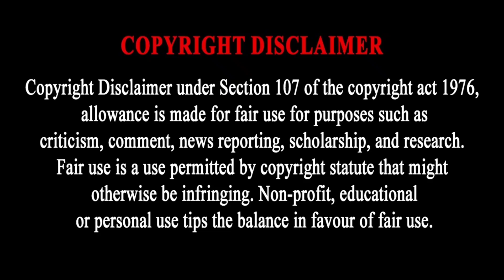07-12-2022 | WEDNESDAY MOVIES IN TAMIL TV CHANNELS | TAMIL NEW MOVIES 2022